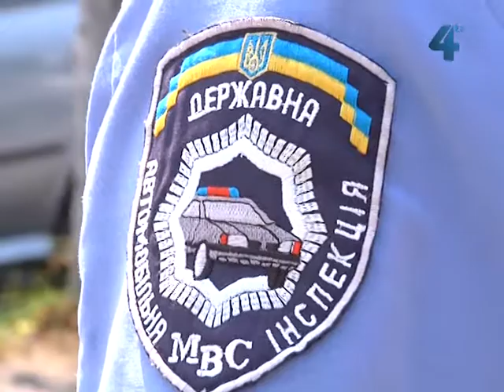Через спеку ДАІ обмежує рух великовагового транспорту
Через спеку в Україні знову ввели обмеження на рух великовагового транспорту. Водіям дозволять сідати за кермо вантажівок тільки вночі. Обмежують рух, аби уберегти від руйнувань дороги загального користування і державного значення. Інформацію про обмеження руху водії можуть дізнатися з дорожніх знаків та на офіційному сайті ДАІ.